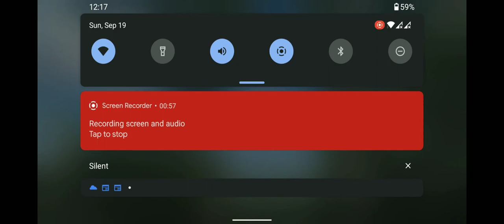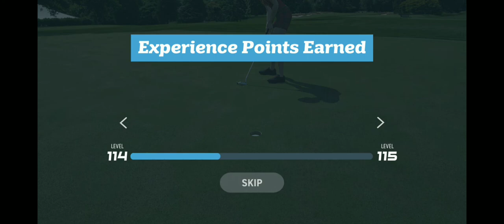WGT Mobile-Merion B9 RGo(-10)